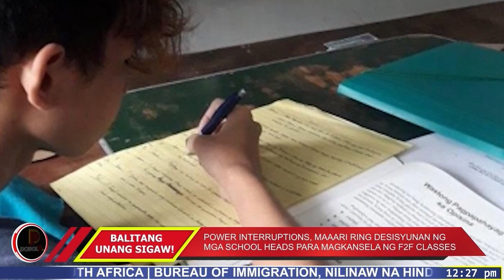DEPED: F2F CLASSES,MAAARING SUSPENDIHIN KAPAG SOBRANG INIT DISTANCE LEARNING,IPATUPAD | TV48 Station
DEPED: F2F CLASSES, MAAARING SUSPENDIHIN KAPAG SOBRANG INIT; DISTANCE LEARNING, IPATUPAD

Maaaring magsuspinde ng face to face classes ang mga eskwelehan at ipatupad ang modular distance learning kapag sobrang init ng panahon at pagkawala ng kuryente na nararanasan sa ilang bahagi ng bansa ayon sa abiso ng Department of Education.

Sinabi ni DepEd Spokesperson Michael Poa na ang mga school heads ng pampubliko at pribadong paaralan ang may responsibilidad na kanselahin ang klase sa oras ng napakataas na temperatura na maaaring makaapekto sa pag-aaral sa silid-aralan at mailagay sa panganib ang kalusugan ng mga mag-aaral.

Ipinaliwanag ni Poa na magkakaiba ang sitwasyon ng mga eskwelahan kaya ang mga school head ang dapat magdesisyon kung magshi-shift muna sa alternative delivery modes.

Una rito, ipinakita sa survey ng Alliance of Concerned Teachers (ACT) na mayorya ng mga guro sa bansa ay iniulat na nahihirapan ang kanilang mga estudyante na makapagfocus sa kanilang aralin dahil sa nararanasan ng matinding init ng panahon.

Nagbabala na rin ang PAGASA na maaaring umabot ng 56 degree Celsius ang heat index sa Munoz, Nueva Ecija at Catbalogan City Samar sa mga susunod na araw.

Bukod sa init ng panahon ay nakararanas din ng brownout ang ilang lugar sa bansa tulad na lamang ng NEECO II- Area 2 sa Nueva Ecija  na magsasagawa ng Annual Preventive Maintenace Schedule sa darating na April 27 to 29, 2023 at May 2 to 4, 2023, bandang alas-6 ng umaga hanggang alas-7 ng gabi.

Base sa DepEd Order 37, hindi awtomatikong makakansela ang klase kapag nagkaroon ng power interruptions subalit mayroong discretion ang mga opisyal ng mga eskwelahan para magkansela ng face to face classes kapag nagresulta ang power outages sa poor learning environment ng mga mag-aaral.